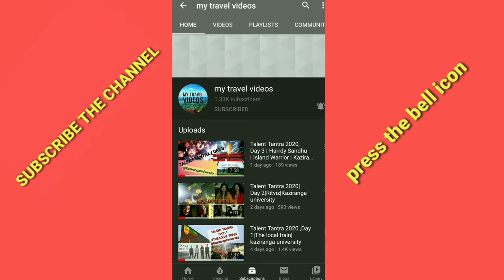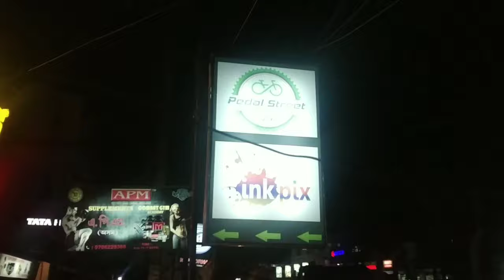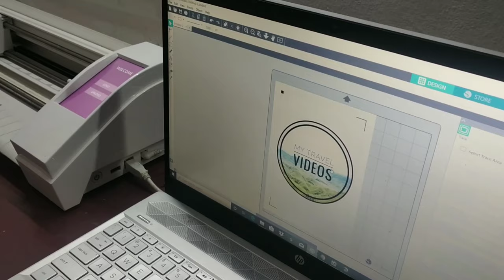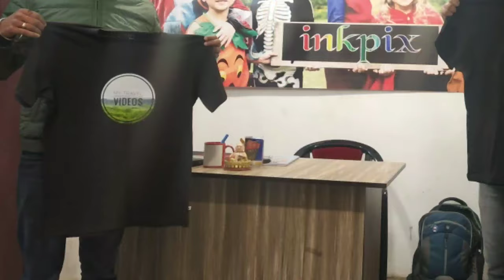T-Shirt#Sublimation_printing#Inkpix_studio#Jorhat.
🎵 Track Info:

Title: Feel Better by Roa Music